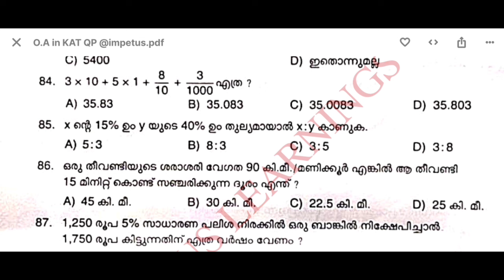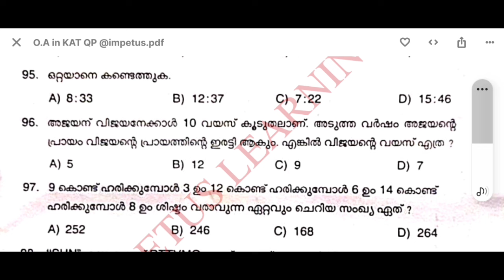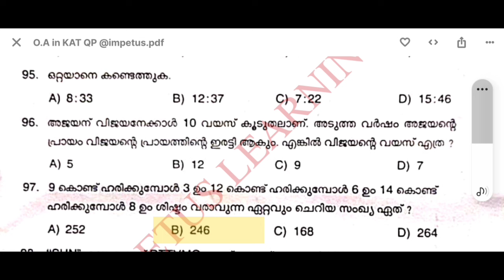ഇന്ന് നടന്ന OFFICE ATTENDANT MAINS EXAM ANSWER KEY | MATHS